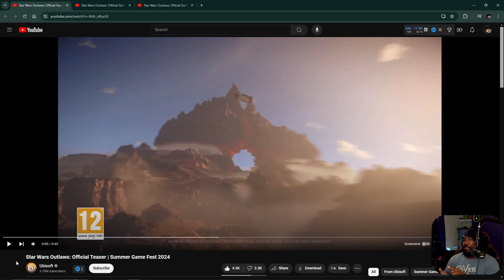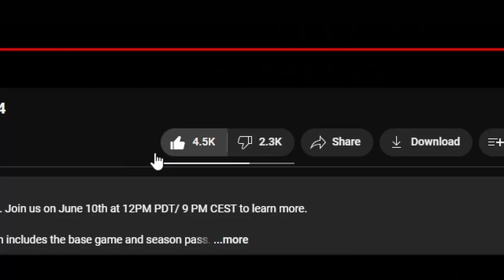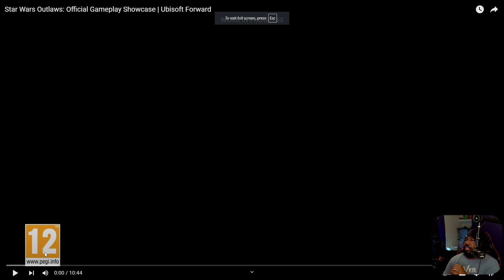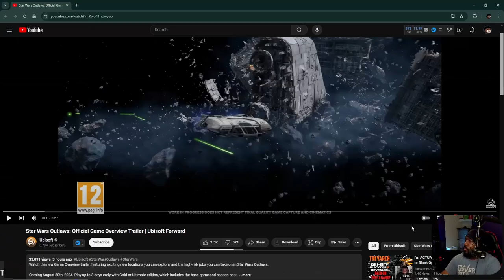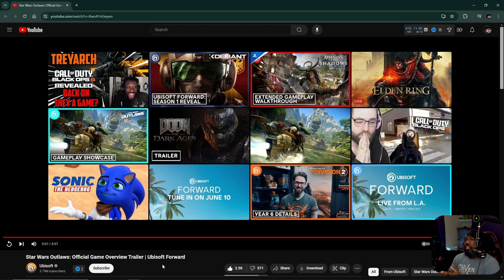Star Wars Outlaws - Thoughts and Reactions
Join us as we share our thoughts and reactions to the world premiere trailer of Star Wars Outlaws. From gameplay to story, we'll discuss all things Star Wars Outlaws from Ubisoft in this video!

Star Wars Outlaws is an upcoming action-adventure game set in the Star Wars universe developed by Massive Entertainment and published by Ubisoft under license by Lucasfilm Games. The game takes place during the period between The Empire Strikes Back and Return of the Jedi. It is scheduled to release for PlayStation 5, Windows, and Xbox Series X/S on 30 August 2024.

0:00 - Intro
0:54 - Star Wars Outlaws Summer Games Fest Official Teaser
2:00 - Star Wars Outlaws: Official Gameplay Showcase Trailer
15:51 - Star Wars Outlaws: Official Gameplay Overview Trailer
21:16 - Outro